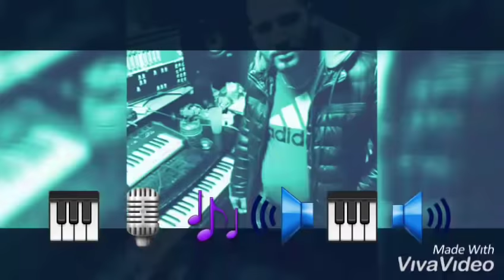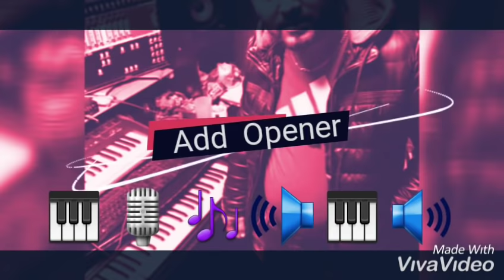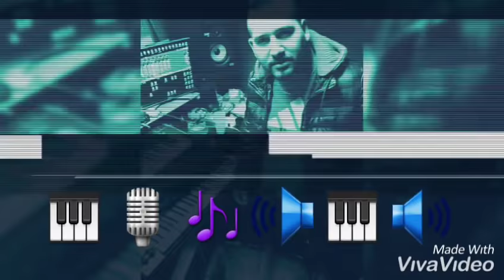Szili - hulljatok levelek 2019